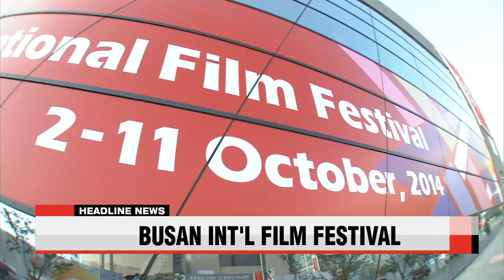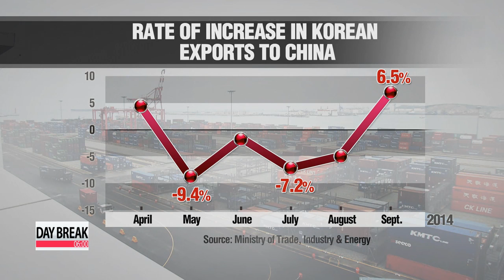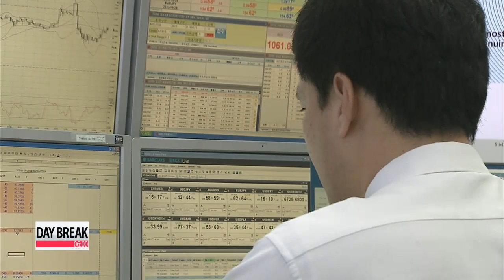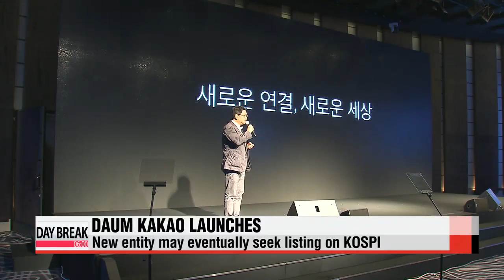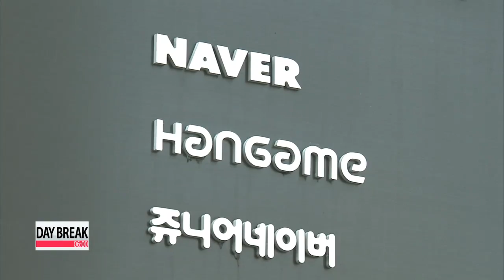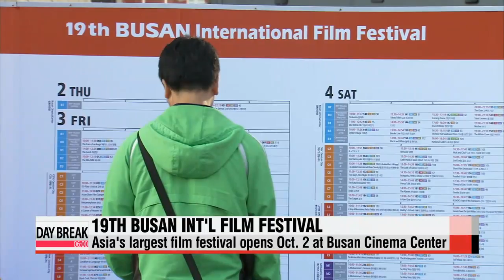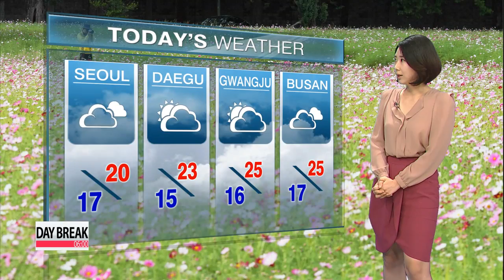DAY BREAK 06:00 Korean FM: Forecast for Korea-Japan summit this year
DAY BREAK 06:00
Coming up on this Thursday edition of Day Break,... Korea′s foreign minister pours cold water on speculation the leaders of Korea and Japan could meet soon. He says Seoul is still waiting for an apology from Tokyo for his historical wrongdoings.
Pro-democracy protesters in Hong Kong say they are prepared to occupy several key government buildings if the city state′s leader does not step down by this Thursday.
Plus,... one of Asia′s biggest film festivals,... the Busan International Film Festival kicks off this evening for a ten-day run. Day Break begins now.
To our viewers around the world, it′s 6 a.m. on Thursday, October second here in Seoul.

Title: Korean FM: Forecast for Korea-Japan summit this year "cloudy"
We start with the latest prospects of a meeting between President Park Geun-hye and Japanese Prime Minister Shinzo Abe.
Korea′s foreign minister invoked some weather terms to describe the probability of the leaders holding their first one-on-one meeting as "cloudy" with a chance for "sun" if Tokyo sincerely admits to... and atones for... its historical wrongdoings.
The forecast for a summit between President Park Geun-hye and Japanese Prime Minister Shinzo Abe this year is "cloudy."
In an interview with Korean radio station CBS on Wednesday, Foreign Minister Yun Byung-se said a show of Japanese sincerity over historical issues remains a precondition to summit talks.
He added that resolving the urgent issue of Japan′s wartime sexual enslavement of Korean women would be a good place to start.
Yun said measures that can be accepted by the 55 former sex slaves still alive... and the international community would be regarded as measures of sincerity.
His remarks follow a string of meetings between the two countries this month.
Yun held private talks with Japanese Ambassador to Korea Koro Bessho for the first time, while President Park welcomed former Japanese Prime Minister Yoshiro Mori, who brought a personal letter from Abe.
The vice foreign ministers from Korea and Japan met in Tokyo Wednesday for their first strategic dialogue since President Park took office in February of 2013.
The frequent diplomatic exchanges raised speculation that the two neighbors were preparing for what would be the first summit between their leaders... with November′s APEC summit in Beijing as the likely stage.
But President Park remains adamant she will not meet with Abe until he apologizes for Tokyo′s wartime atrocities.
As the two sides remain wide apart on the comfort women issue, the Korean foreign minister said it will likely be some time before the sun shines again.
Title: 38North: Pyongyang conducts new engine test for KN-08 ICBM
North Korea is believed to have carried out yet another test of its inter-continental ballistic missil